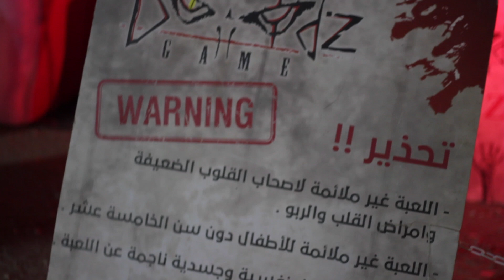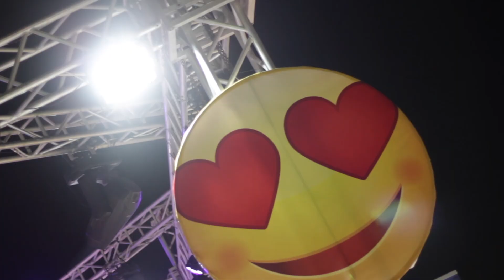🎈HAPPINESS IN KHOBAR 🎈 | SAUDI ARABIA | TESTING OUT MY NEW LENS - CANON 50mm f/1.8 STM FOOTAGE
Hey peeps!

Bought a new lense as my 18-55mm died on me *sadface* so I bought the Canon 50mm f/1.8 STM lens which is pretty awesome! Still trying to get used to the 50mm zoom though. Here's a quick montage of the Happiness in Khobar festival that's been on this week using my Canon 50mm f/1.8 STM lens.